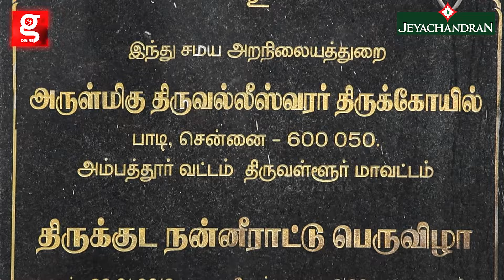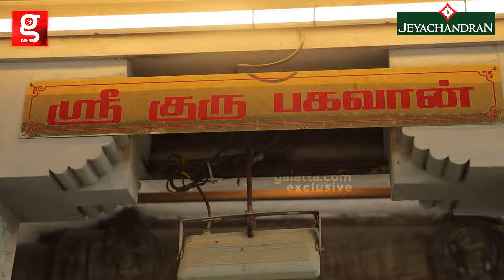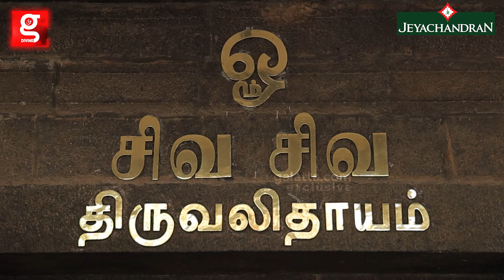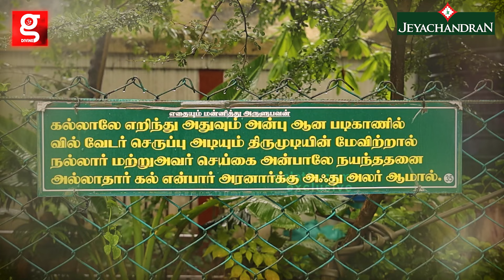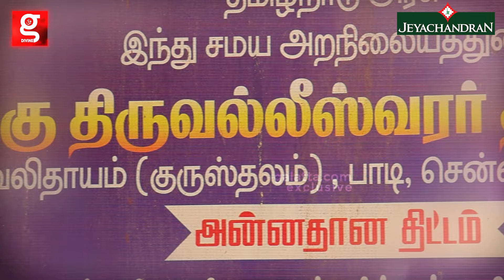Gurupeyarchi-க்கு குருவின் பரிபூரண அருள் பெற வைக்கும் திருவலிதாயம் ஆலயம் | குருபெயர்ச்சி 2024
*Jeyachandran Textiles*

Visit any of our stores to avail the exciting festival offers

T Nagar | Pallikaranai | Tambaram